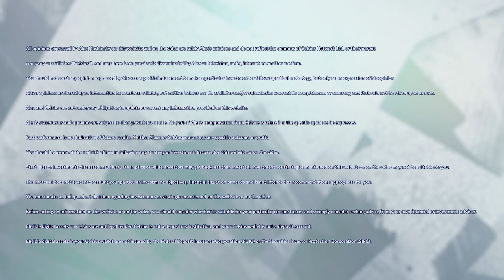Our mission is to let YOU retire on your rewards!